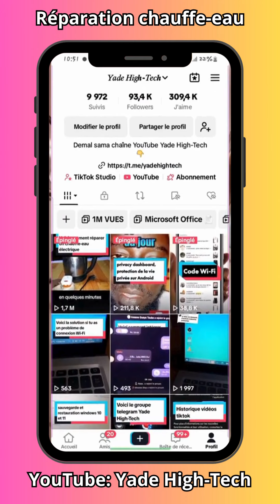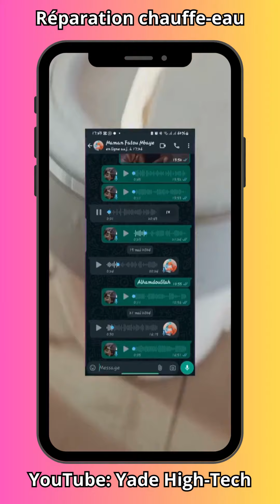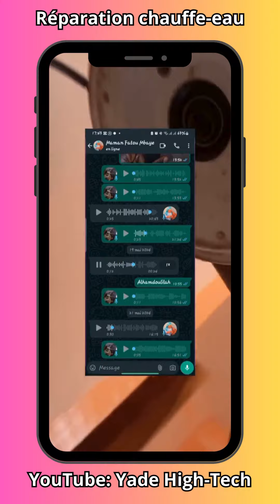Comment réparer un chauffe-eau électrique en quelques minutes. ‏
Chauffe-eau HS : Panique ? Pas de panique ! Réparez-le en 5 minutes !
Vous avez de l'eau froide ? Votre ballon est en panne ? Ne vous précipitez pas chez le plombier !  Avec cette vidéo, vous allez devenir un pro du dépannage et réparer votre chauffe-eau électrique en un clin d'œil !

Outils:

Tournevis cruciforme
Pince
Seaux
Chiffons
Étapes:

Coupez l'eau et l'électricité au niveau du chauffe-eau.
Videz le ballon en ouvrant le robinet de vidange et en branchant un tuyau d'arrosage.
Localisez la résistance. C'est un cylindre métallique en bas du chauffe-eau. ⬇️
Débranchez les fils de la résistance.
Dévissez la résistance à l'aide de la pince.
Nettoyez le logement de la résistance pour enlever le calcaire.
Installez une nouvelle résistance (assurez-vous de choisir la bonne puissance !). ⬆️
Reconnectez les fils et revissez la résistance.
Refermez le robinet de vidange et remplissez le ballon.
Réactivez l'électricité et l'eau.
Vérifiez les fuites et profitez d'une douche bien chaude !
Conseils:

Si vous n'êtes pas sûr de vos compétences, faites appel à un professionnel. ‍
Portez des gants et des lunettes de protection pendant la réparation.
N'oubliez pas de débrancher l'électricité avant de toucher quoi que ce soit ! ⚠️
Avec cette vidéo, vous avez toutes les clés en main pour devenir un maître du chauffe-eau !  N'hésitez pas à partager vos astuces et vos questions en commentaire !

Musique entraînante et dynamique

Outro avec un message positif et incitatif à l'action

tune